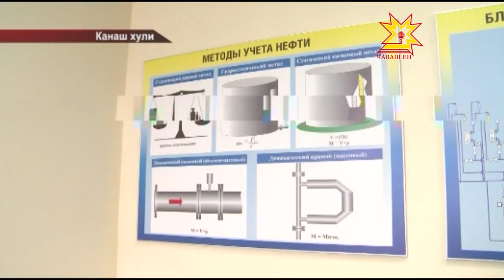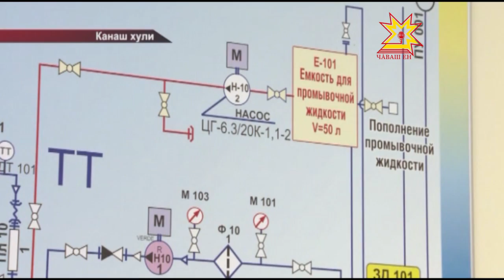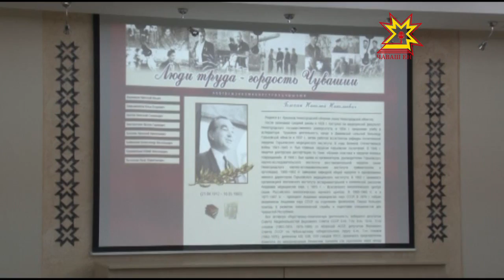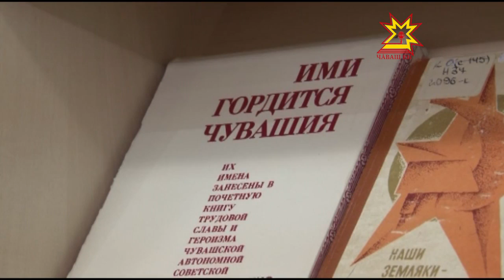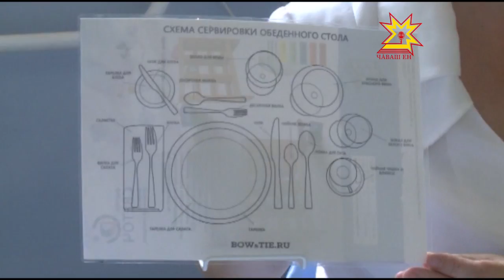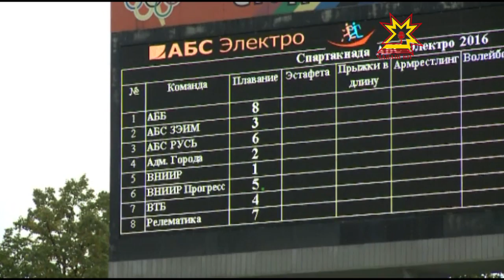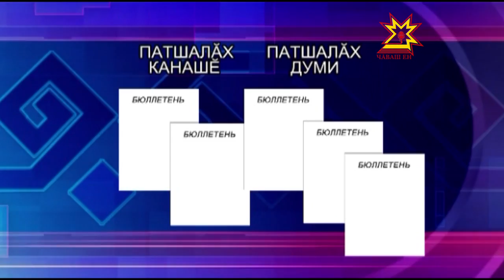Республика 16.09.2016 на чувашском языке. Вечерний выпуск